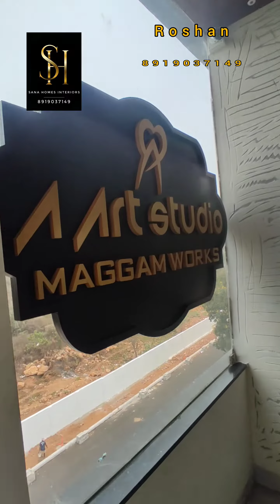my spray painting work completed 8919037149